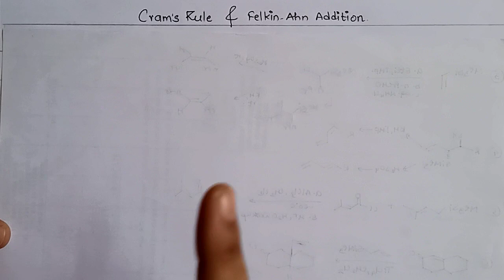Excellent way to understand Crams Rule, Crams chelation Model and Felkin-Anh Model with short trick.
This video lecture gives brief introduction to prediction of stereochemistry of Carbonyl nucleophilic Addition product with the help of Crams Rule, Crams chelation Model and Felkin-Anh Model.,etc with lots of solved examples.
felkin-anhmodel